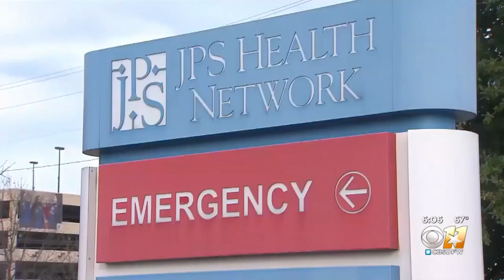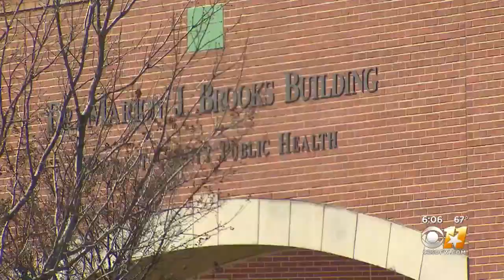Patient Put Into Isolation At JPS Hospital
A false alarm put Tarrant County's virus preparation to the test on Tuesday.